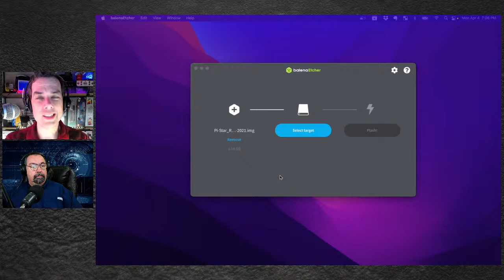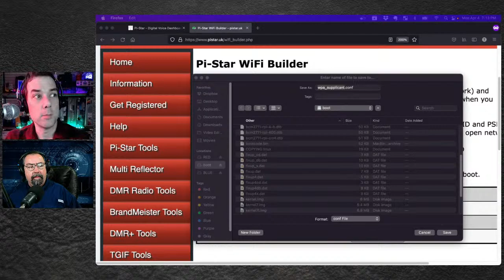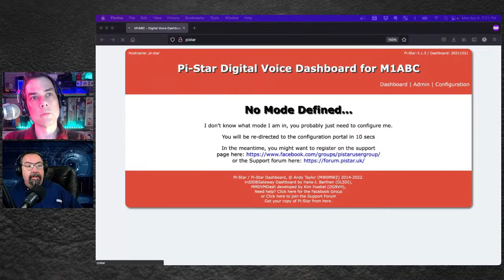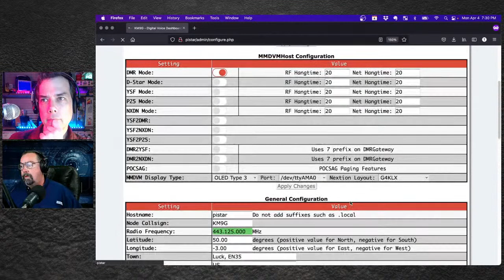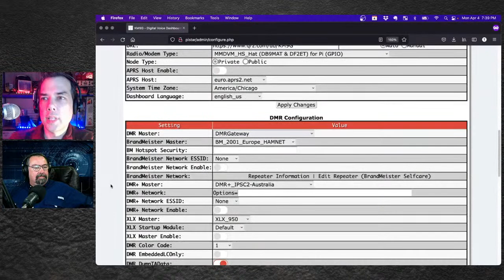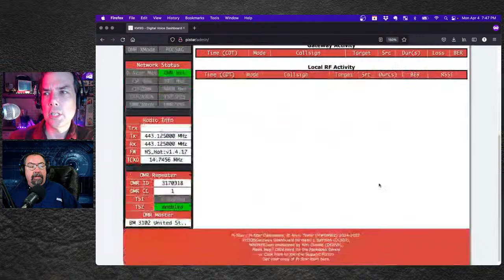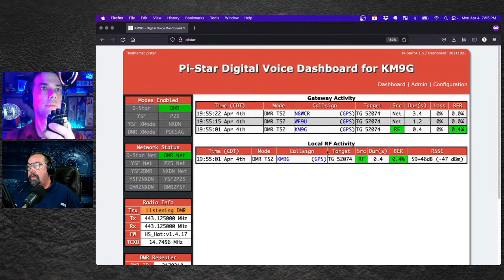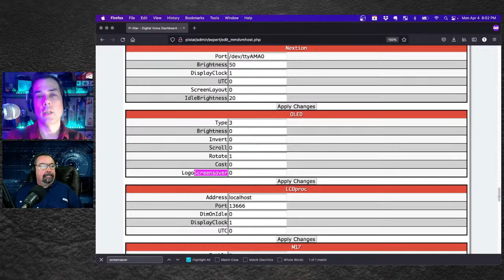Ham Nuggets Live - Pi-Star Zero to Hero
Tonight we're going to use pi-star to setup your own personal digital hotspot.  We'll do DMR and D-Star and connect to the TOADs United Digital System.

FEPLabs: @FEPLabsRadio